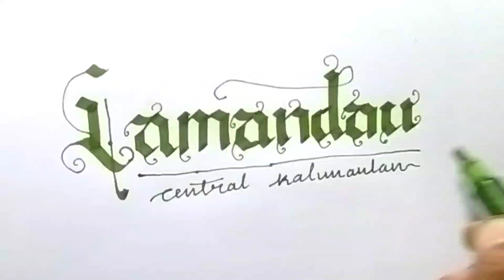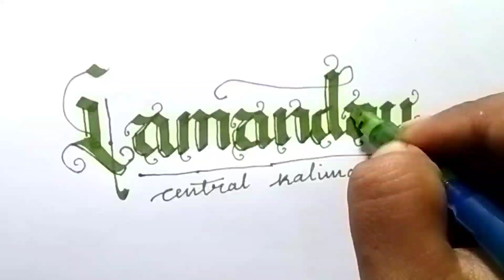Parallel pen - lettering calligraphy lamandau | Saifulrully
Assalamualaikum Wr. Wb. kali ini sedikit berbagi kreatifitas lettering calligraphy, aku membuat vidio ini hanya ingin melatih skill dan juga belajar mendalami tentang lettering calligraphy. dan untuk saat ini aku membuat lettering calligraphy menggunakan parallel pen ukuran 3.8 mm. aku mencoba menulis lettering calligraphy  LAMANDAU yaitu kabupaten yang aku tempati saat ini yang terletak di provinsi kalimantan tengah. semoga lettering calligraphy dapat bermanfaat bagi semuanya

Terimakasih yang sudah support lettering calligraphy.

tulis di kolom komentar jika ada kritik dan saran yang bersifat membangun
lettering calligraphy,
lettering calligraphy tutorial,
lettering calligraphy alphabet,
lettering calligraphy practice,
letters calligraphy,
letters calligraphy alphabet,
calligraphy lettering ideas,
letter calligraphy for beginners,
calligraphy lettering procreate,
hand lettering calligraphy,
lettering with calligraphy pen,
calligraphy lettering style,
calligraphy lettering a-z,
calligraphy lettering for beginners,
calligraphy pen,
calligraphy tutorial,
calligraphy master,
calligraphy alphabet,